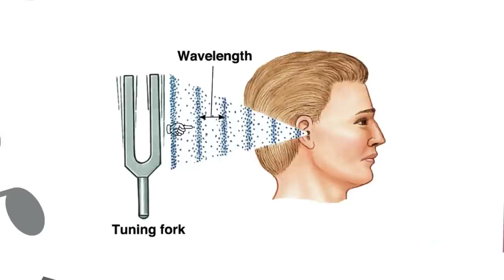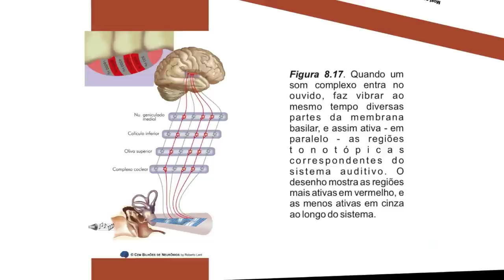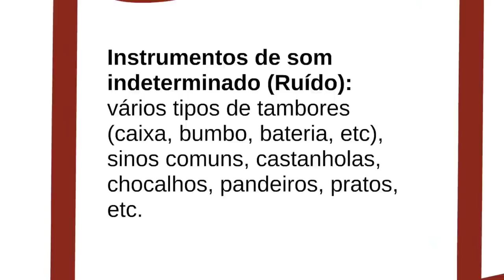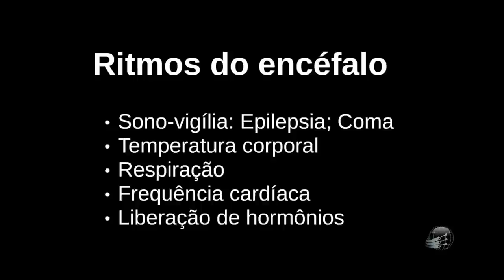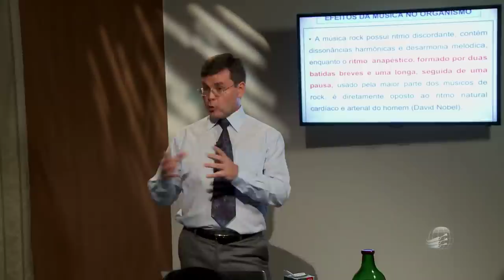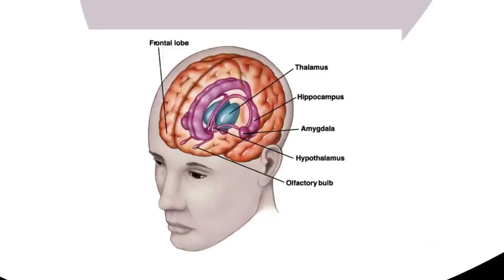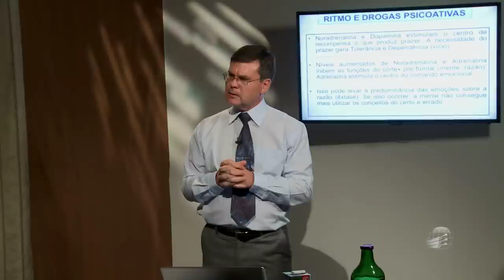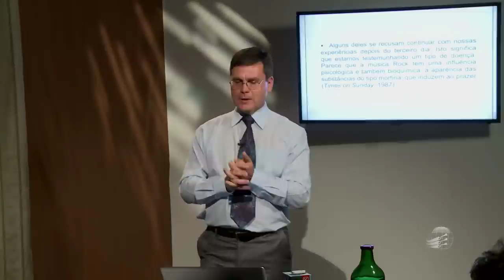Hélio Pothin - Efeitos da Música no Corpo